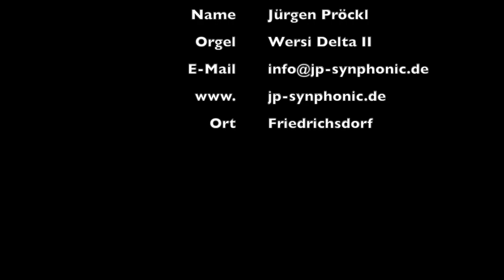Jean Michel Jarre played by JP-Synphonic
JP-Synphonic plays Jean Michel Jarre on  Wersi Delta II